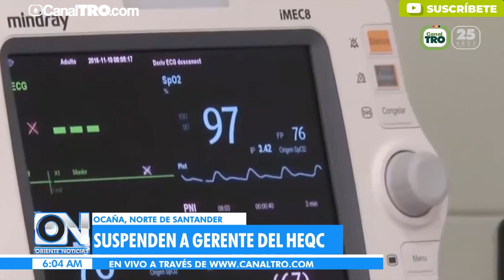Suspenden a gerente del Hospital de Ocaña